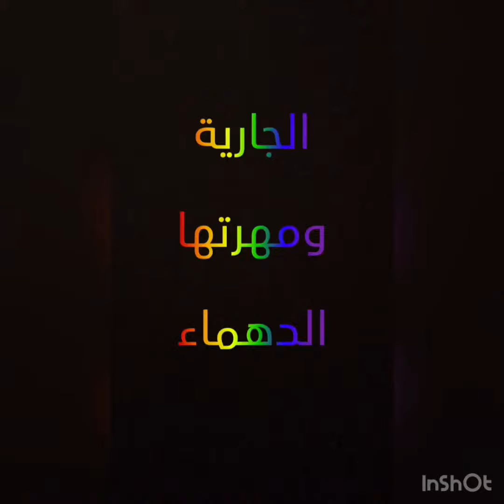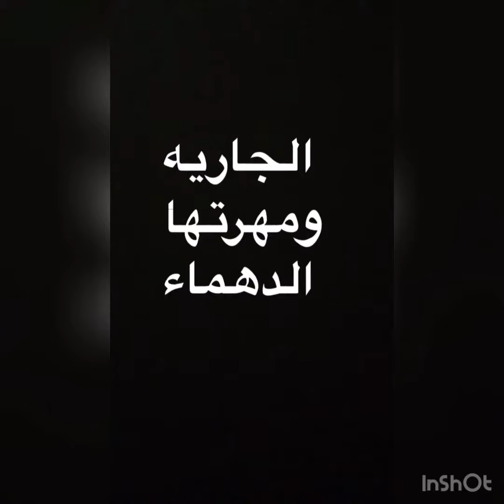الجارية ومهرتها الدهماء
قنواتي في تيليجرام / Telegram channels

It's about Horse Breeds in general and The Desert Bred Arabian in particular

كتابي : الخيل العربية الجزيرية / تأليف أحمد محمد عثمان الحقيل.

موجود الآن في موقع لولو الإلكتروني لنشر الكتب، نسخة ورقيه وإلكترونية وغلاف مقوى و ورقية مقواه والمحتوى واحد ، يتم طباعته بعد الطلب ويرسل لك عبر البريد، كتاب عن رأيي حول سلالات الخيل بشكل عام والخيل العربية الجزيرية بشكل خاص اتمنا أن يكون مفيد ويحوز على اعجابكم إن شاء الله.

( ARABIAN RIDING ركوب الخيل / الركوب العربي )

Ahmad Alhuqayl / أحمد الحقيل

Snapchat   ahmadalhuqayl

 هذا الرقم ينسق لي الدورات والجلسات التعليمية

كتابي مجاناً في قناتي في تيليجرام حطيت فيها كتابي كامل بصيغة بي دي اف ، فقط اشترك بالقناة ثم اضغط على الملف وإبداء بالقراءة مباشرة ، اسم الكتاب يطلع لك القناة بالبحث و كذلك الرابط يدخلك فيها مباشرة أيضا